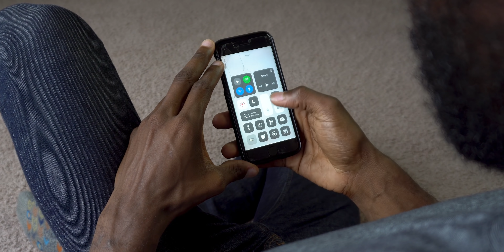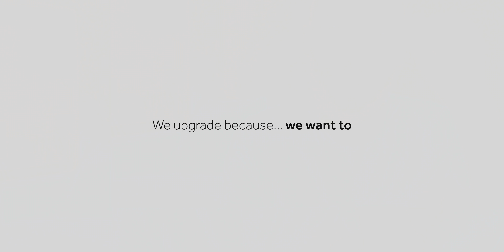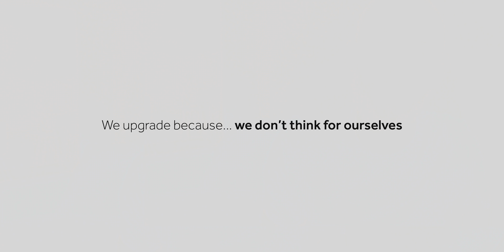The Truth About Upgrades [Minimalism Series]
The Truth About Upgrades

We upgrade the things in our lives for one of three reasons and I’m going to be careful with how I phrase these, but it’s either because; We need to, we want to or because we fail to think for ourselves.

In this video I'm walking us through each of these three reasons and providing some context around minimalism and how it intermingles with upgrading, because their relationship isn’t as bad as you may think.

// Listen to The Ronald L Banks Podcast ⇩

Overcast, Pocket Cast, Castro, TuneIn + Alexa and more...

Camera (Sony Alpha 6300)
Microphone (Deity Vmic D3 Pro Kit)
Podcast Mic (Audio-Techinca ATR-2100X)
Lights (Neewer Ring Light)
Main Tripod (Sunpak TravelLite Pro)
Small Tripod (Joby GorillaPod)